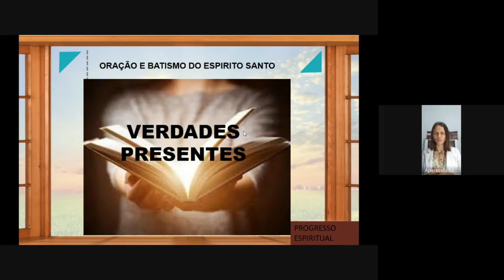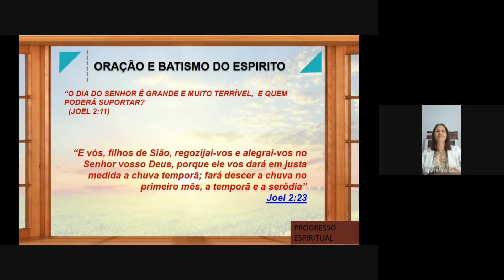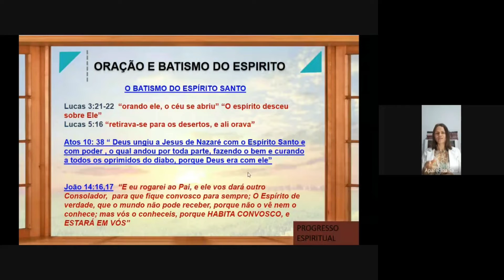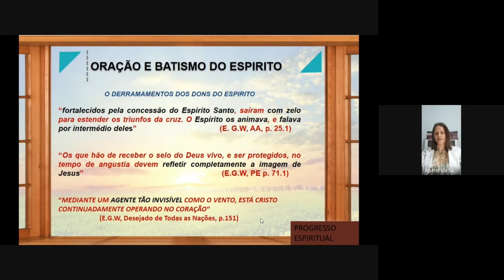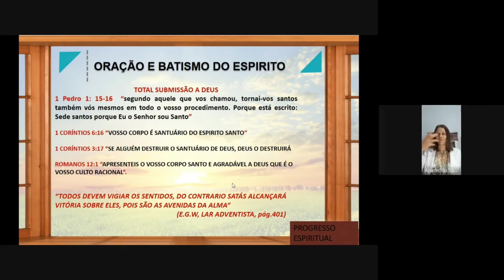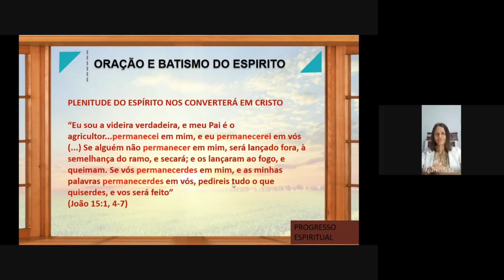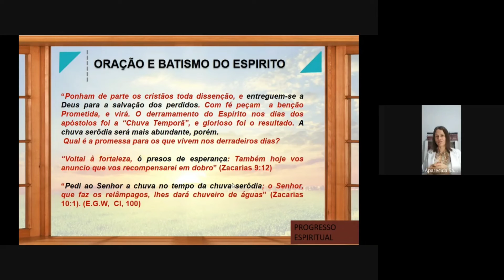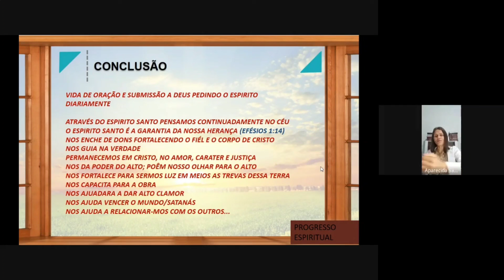Oração e o Batismo do Espirito Santo - Aparecida Borges (Parte 2)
SEJA UM APOIADOR DO CENTRO DE VIDA SAUDÁVEL "RECANTO VIDA NA SERRA"
001 Banco do Brasil
Agência 651-3
Conta corrente 31249-5
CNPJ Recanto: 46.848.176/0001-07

✅Recanto Vida na Serra
CENTRO DE VIDA SAUDÁVEL:
*TERAPIAS NATURAIS
*Programas de DETOX
*CURSOS DE CULINÁRIA 100% VEGETARIANA
*PALESTRAS DE SAÚDE / ESPIRITUAIS / EMOCIONAIS/
*EVANGELISMO
*SALA DE ESTUDOS E ORAÇÃO "CONECTAR COM DEUS"
* ÊXODO  CURSO DE NATUROPATIA
*RÁDIO IPANEMA AM E FM